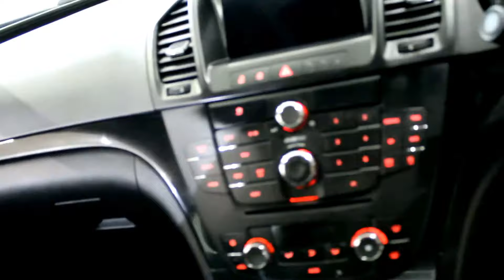VAUXHALL INSIGNIA 1.8 SRI NAV 5DR 138 BHP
SILVER WITH GREY/BLACK CLOTH UPHOLSTERY + SAT NAVIGATION + CRUISE CONTROL + BLUETOOTH + MULTI FUNCTION WHEEL + AIR CONDITIONING + RADIO/CD + 18 INCH ALLOY WHEELS
Breeze Plus, Elite, Tech Line, some of our cars will have Sat Navigation, Sunroof, Leather, Bluetooth and Cruise.